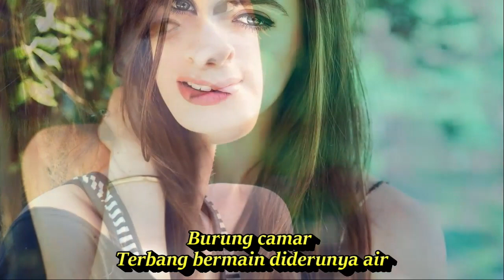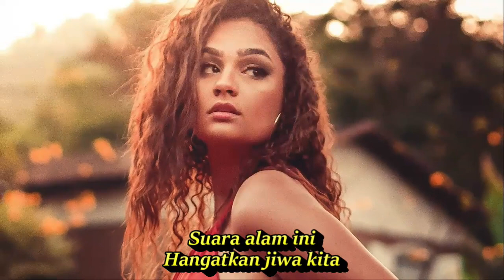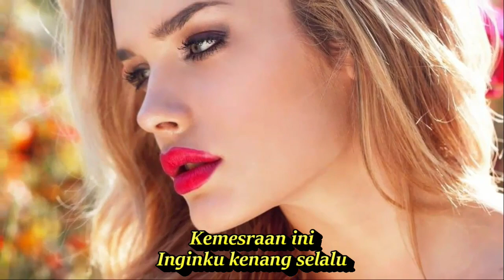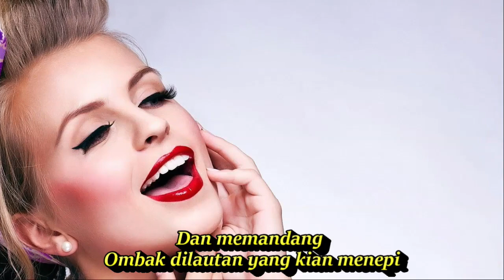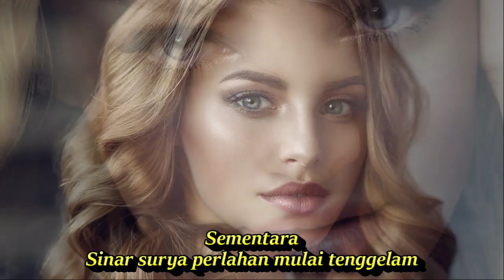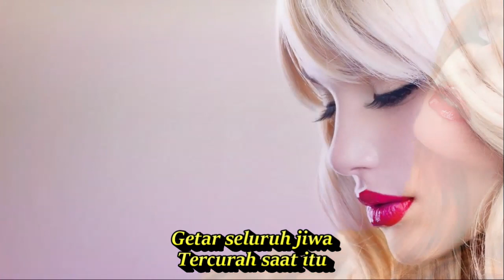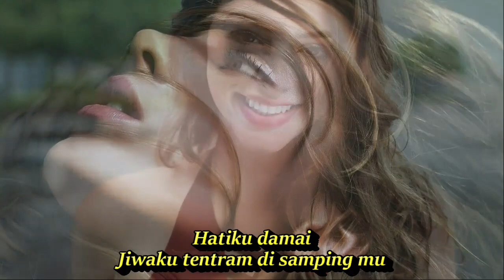KEMESRAAN NOSTALGIA KENANGAN DJ REMIX FULL MODEL CANTIK PALING DICARI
TEMBANG KENANGAN NOSTALGIA INDONESIA TAHUN 80 AN 90 AN

Kemesraan
Lirik
Suatu hari
Dikala kita duduk ditepi pantai
Dan memandang
Ombak dilautan yang kian menepi
Burung camar
Terbang bermain diderunya air
Suara alam ini
Hangatkan jiwa kita
Sementara
Sinar surya perlahan mulai tenggelam
Suara gitarmu
Mengalunkan melodi tentang cinta
Ada hati
Membara erat bersatu
Getar seluruh jiwa
Tercurah saat itu
Kemesraan ini
Janganlah cepat berlalu
Kemesraan ini
Inginku kenang selalu
Hatiku damai
Jiwaku tentram di samping mu
Hatiku damai
Jiwa ku tentram Bersamamu
Sementara
Suara gitarmu
Ada hati
Membara erat bersatu
Getar seluruh jiwa
Tercurah saat itu
Kemesraan ini
Janganlah cepat berlalu
Kemesraan ini
Inginku kenang selalu
Hatiku damai
Hatiku damai
Jiwa ku tentram
Bersamamu